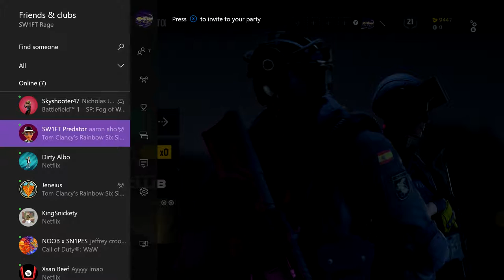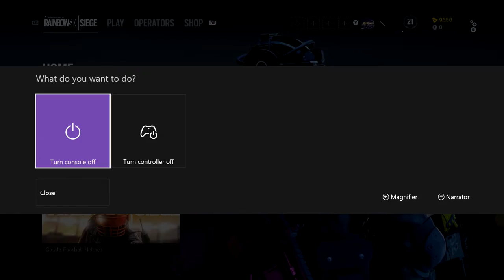The Most OP Hiding Spot In Rainbow 6 Siege!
Cheater!